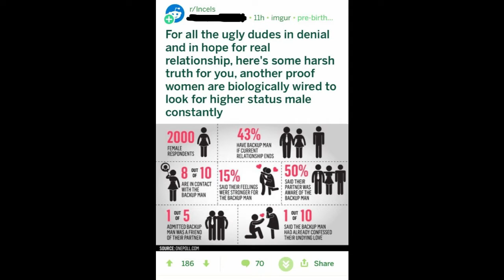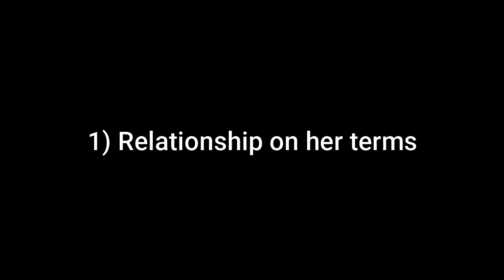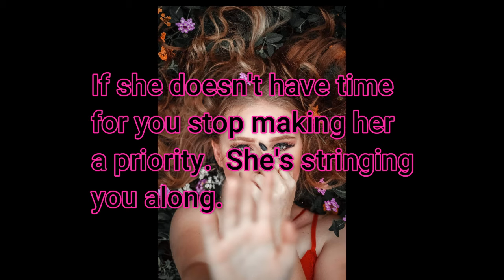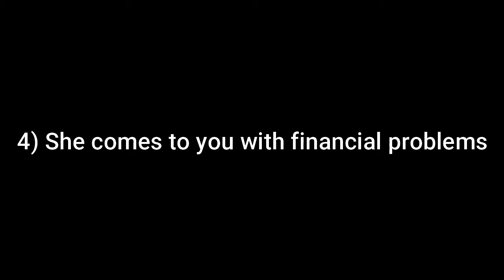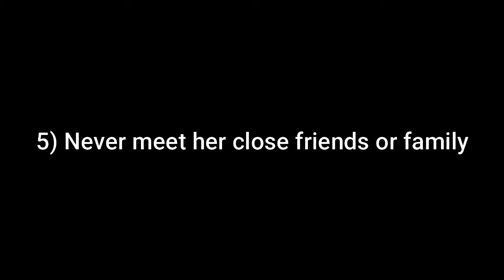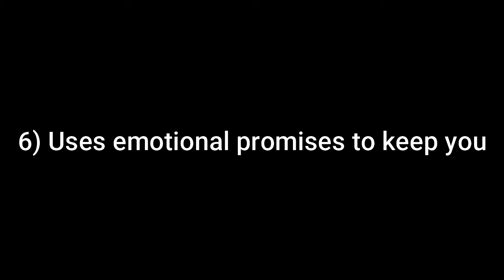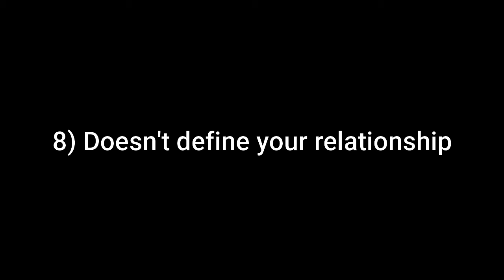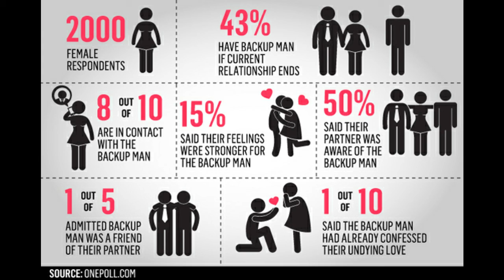Dont be her backup quarterback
A lot of women are playing the field and having multiple boyfriends. They are not telling some of their boyfriends that he's just a back up if their first choice doesn't come through.  This video will tell you the tell tale signs that you are her back up boyfriend.